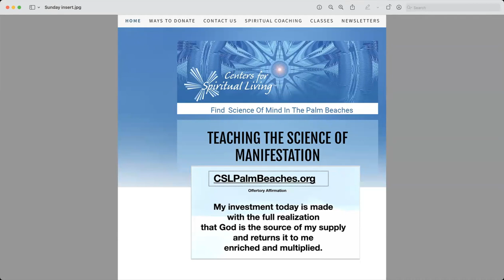Living Your Perfect imperfect Life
Accepting our imperfections and seeing the perfection of life